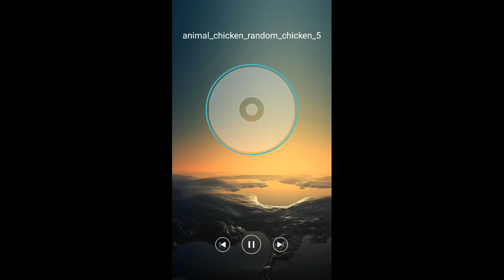Зомби в городе #1 игра выживание на андроид Геймплей ZIC: Zombies in City Survival Android Gameplay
ZIC — это зомби стрелялка для тех, кто ценит экшн игры от первого лица, пиксельные игры и майнкрафт бесплатно. Нет, вам не придется ловить зомби. Вам нужно убивать мертвецов, как в walking dead! Вот такая майнкрафт бесплатно игра.
Экшн держит в напряжении несмотря на мультяшный графический стиль, передавая атмосферу апокалипсиса в городе.
Хардкор игроки могут отключить автоприцеливание в настройках игры.
сли ты любишь the walking dead, зомби стрелялки, пиксель ган, пиксельные игры, майнкрафт стрелялки и сурвайвал против зомби — ZIC: Zombie in City от первого лица тебе понравится!

Зомби! Экшен! Герои должны выжить, ведь смерть — поражение для всего мира... Выживание — ваша цель. Встречай зомби апокалипсис и пусти андреналин и экшн в свою кровь!

СЮЖЕТ ИГРЫ
Выживание в зомби апокалипсис — хардкор для 4 выживших героев, обреченных на смерть в городе, который накрыла чума зомби. Герои объединят свои силы против зомби, чтобы выжить любой ценой и выдержать противостояние натиску ходячих мертвецов. Чума должна быть побеждена!

«Зомби пришли из тумана в город, подкрались незаметно ночью и покусали всех, до кого смогли добраться. Заражение настигло большинство жителей города... Так начался зомби апокалипсис. Вирус не тронул лишь нас и теперь все в наших руках... Человечество должно выжить!
Больница — мое временное убежище. Но в больнице я не задержусь, иначе я мертвец. Где инъекция? Мне нужен адреналин!»

ДОЛГОЖДАННОЕ ОБНОВЛЕНИЕ!
Приключения продолжаются и теперь у героев новая задача — выживание на острове! Пережив авиакатастрофу, герои попали на тропический затерянный остров... Но так ли безопасны эти джунгли, как кажутся на первый взгляд?

Выжившие встретят племя, проникнут в храм, полный ловушек и разгадают все загадки затерянного острова.

Невероятные сюжетные повороты, новое оружие, красочные локации, дикари и новые приключения ждут вас в продолжении ZIC — Остров выживания!

КЛЮЧЕВЫЕ ОСОБЕННОСТИ ИГРЫ
☣ Леденящий кровь жанр: зомби шутер, от первого лица — для тех, кто обожает зомби выживание;
☣ Уникальная сюжетная линия, ведь вы любите сюжетные игры?
☣ 10 типов зомби и монстров: умные и тупые зомби, вражеские мародеры и другая нежить;
☣ Открытый мир, доступный для исследования и изучения, как в майнкрафт пе;
☣ Смена дня и ночи;
☣ Харизматичные персонажи — у каждого уникальный характер и своя история;
☣ Озвучка, кат сцены и пасхалки;
☣ Противостояние двух миров — живых и мертвых;
☣ Богатый арсенал оружия против зомби — стрельба по зомби станет для вас приятным развлечением;
☣ Граната, ракетница, АК—47, узи, дубинка, мачете, бита, бензопила, пистолет, револьвер;
☣ В разработке новый режим игры — арена;